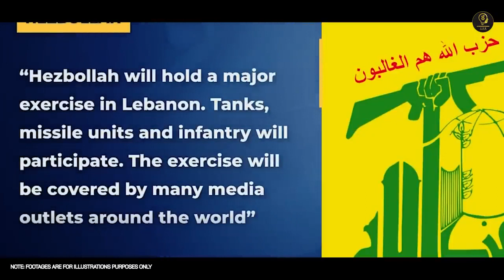This is the Biggest Offensive From Lebanon!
1. LIKE
2. SHARE
3. DROP A COMMENT